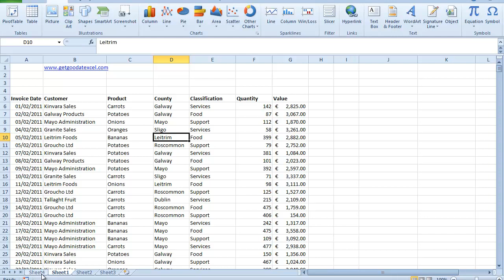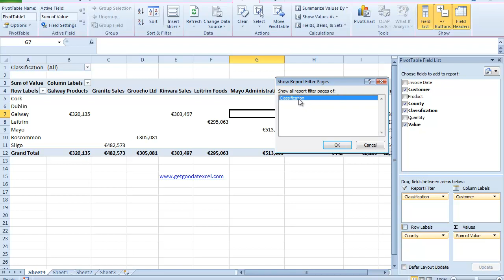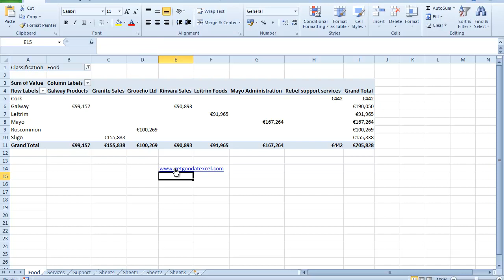Add two cells together in Excel spreadsheet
This video shows you how to add two cells together and copy them down quickly